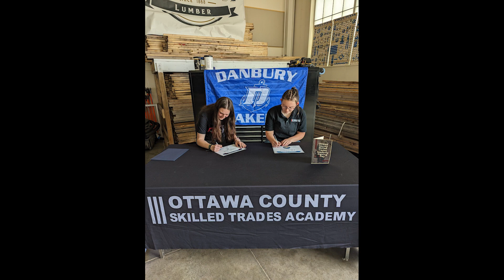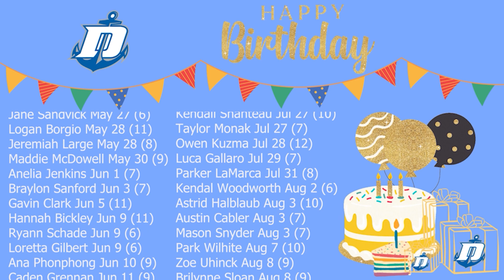LNN Episode 10 - May24, 2023